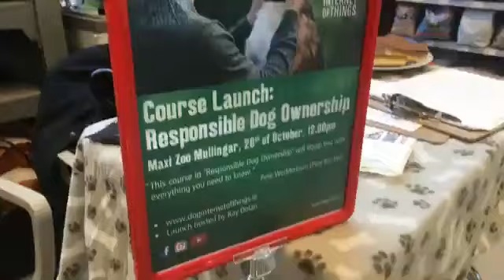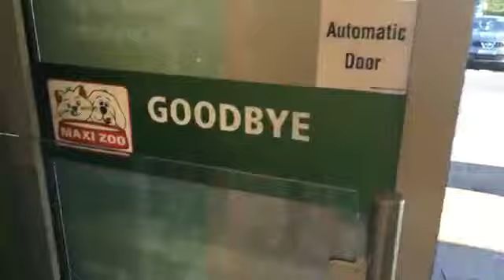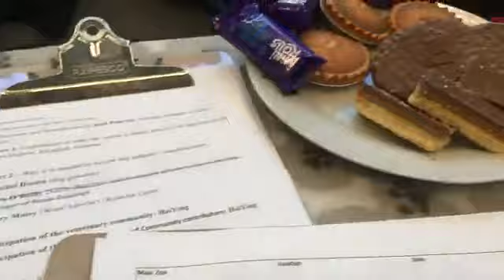Launch of the Dog Internet Of Things in Maxi Zoo Mullingar